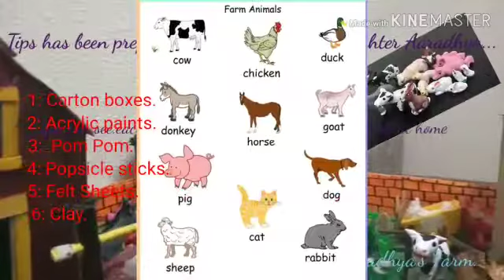Babies Brain development and enjoying/DIY/കുട്ടികൾക്കുള്ള ഫാം, പൂർണമായും വിട്ടിൽ..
കുട്ടികളിലെ സർഗാത്മകത വർധിപ്പിക്കാനും പ്രകൃതി,  മറ്റു ജീവജാലങ്ങൾ എന്നിവയെക്കുറിച്ചു മനസിലാക്കാനും ഈ ചെറിയ DIY ഉപകരിക്കും.
home made kids farm video
kids farm for babies brain development and enjoying